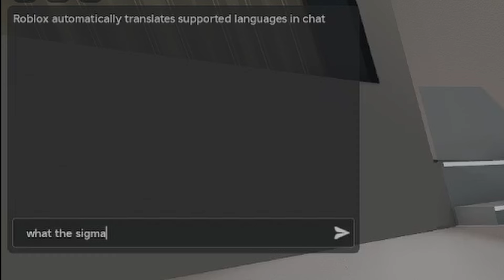Neko Project Is CRAZY!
Roblox is definantly going downhill with this one. The bot itself didn't need to be a neko nor did it have to have certain...options.